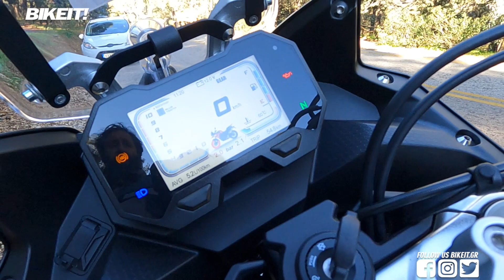Test Ride - Voge 650 DSX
Νέα, ωραία, χρηστική, βολική, προσιτή, μοναδική! Η νέα Voge 650 DSX έρχεται να καλύψει ένα σημαντικό κενό στις adventure της μεσαίας κατηγορίας, όντας η μοναδική μονοκύλινδρη της αγοράς με fering και ακτινωτούς τροχούς!